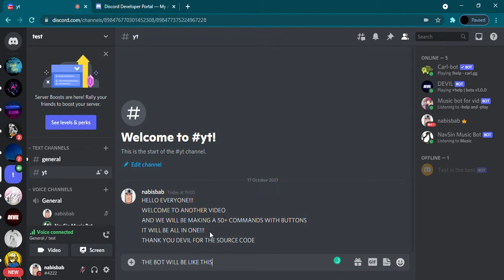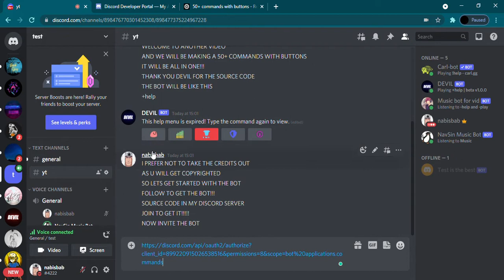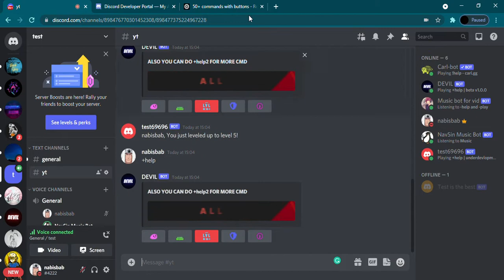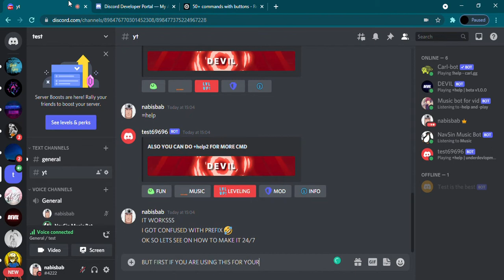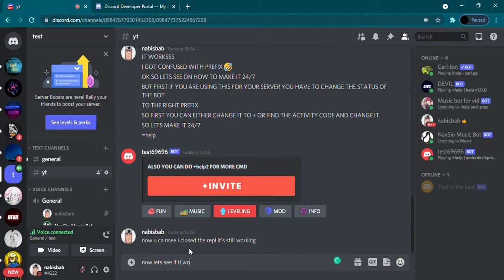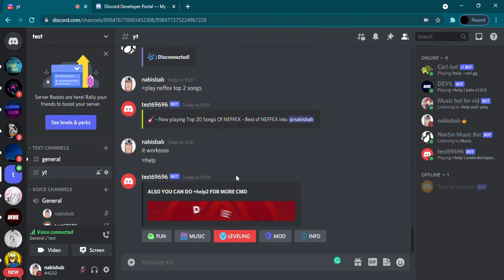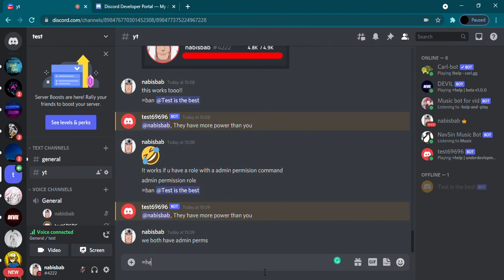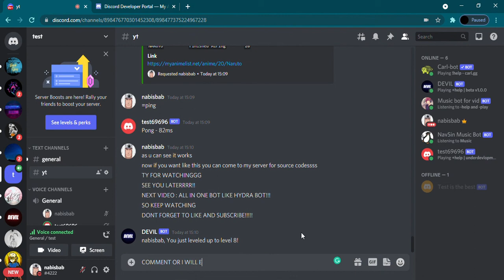HOW TO MAKE A ALL IN ONE DISCORD BOT | UNDER 10 MINUTES | WITH BUTTONS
HELLO EVERYONE TODAY WE WILL MAKE A MULTIPURPOSE DISCORD BOT.. THESE BOTS ARE MOSTLY USED AND VERY LESS OF THEM ARE OPEN SOURCED .. SO HOPE YOU GUYS WILL LIKE THIS BOT SOURCE CODE

THANK YOU DEVIL FOR THE SOURCE CODE
CREDITS TO DEVIL FOR THE SOURCE CODE!

NOTE : DO NOT TAKE THE CREDITS OUT

chip bot,rythm music bot,24/7 bot,musicbot ncs live,rythm bot